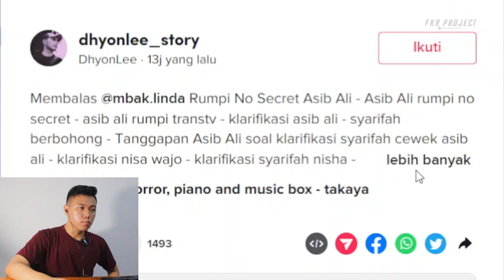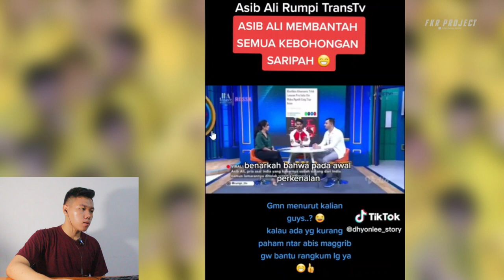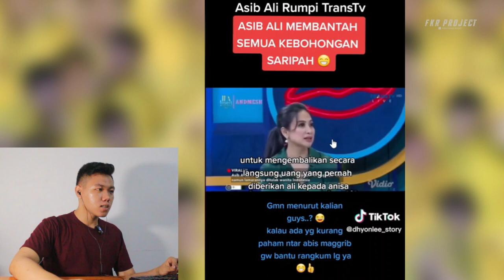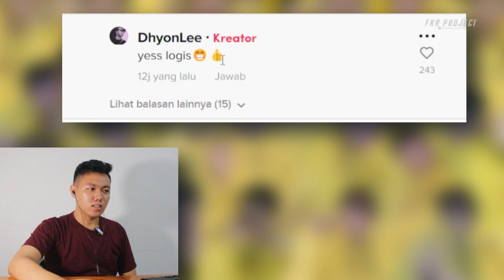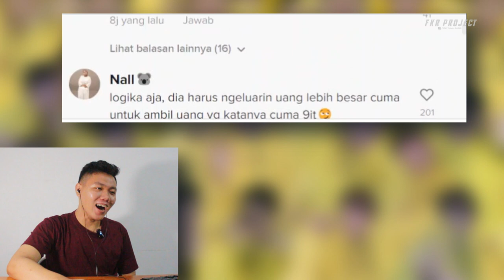Ali Rumpi No Screast ❗❗Tanggapan Asib Ali Soal Klarifikasi Syarifah Siapa Yang Bohong ❓I FKR PROJECT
Thankyou ❤️
asif ali 4 six pak vs afg t20 2021,
asif ali 6 sixes in one over in bbl,
asif ali 6 balls 6 sixes in bbl,
asif ali 6 chakke,
asif ali ke 6,